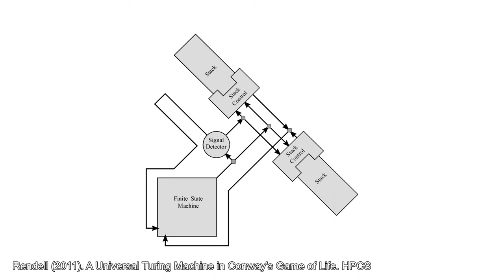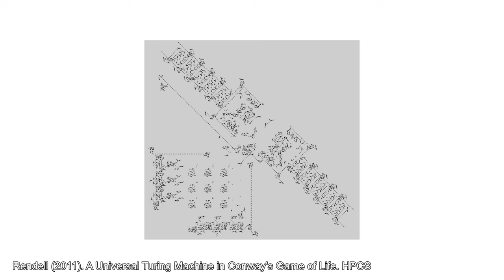MACCHINA di TURING & GAME OF LIFE: Qual è la loro RELAZIONE? AFK UNDER THE HOOD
Il gioco della vita di Conway è Turing Equivalente (Turing Complete). Questo significa che è possibile implementare una computazione (algoritmo) all'interno delle regole del gioco. Come questo sia possibile? Lo scopriamo in questo video.

ACKNOWLEDGEMENTS:
Song is taken from the video "The Inner Life of the Cell Animation" XVIVO Scientific Animation.

Video UH-23-008